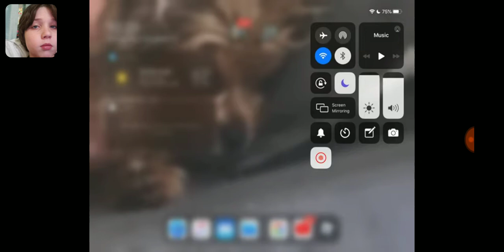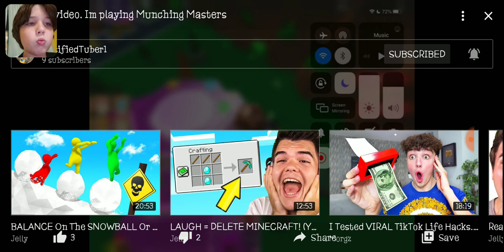Reacting to my number one fan 1st video